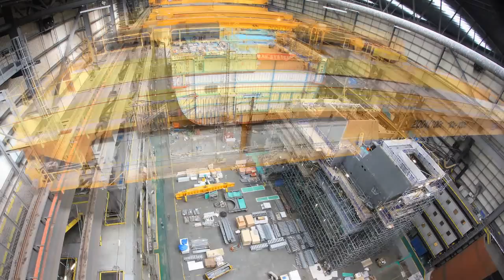South Cam Full Edit Up To May 2013